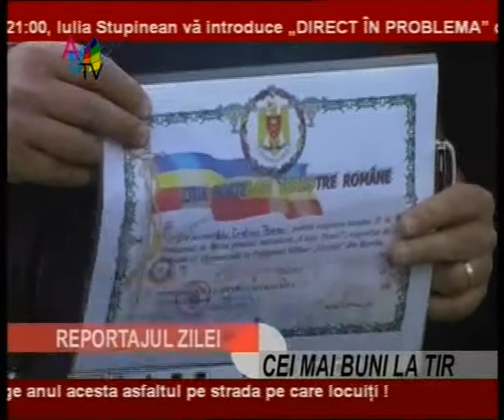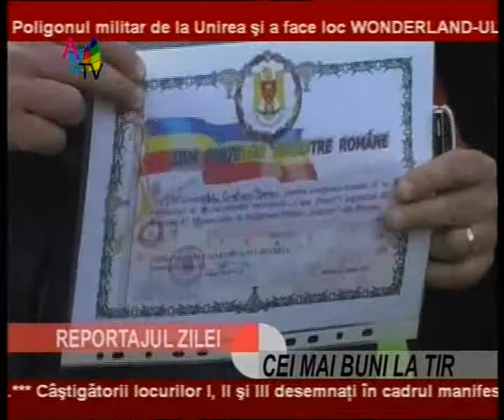Jurnal 22 04_clip3.wmv